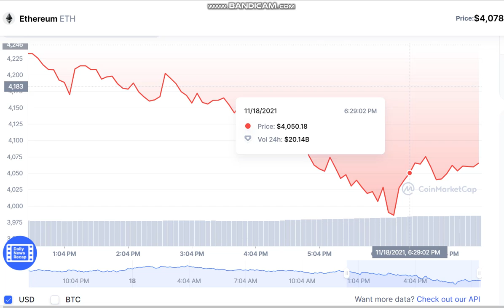Ethereum ETH - Ethereum to USD Chart